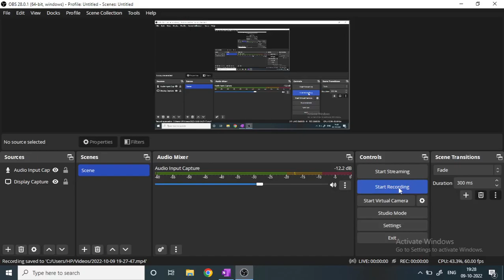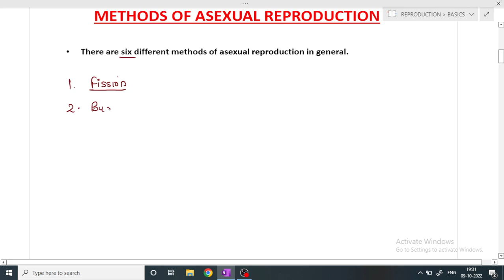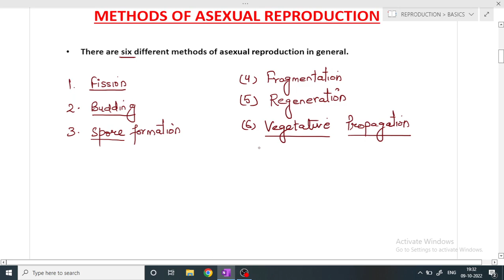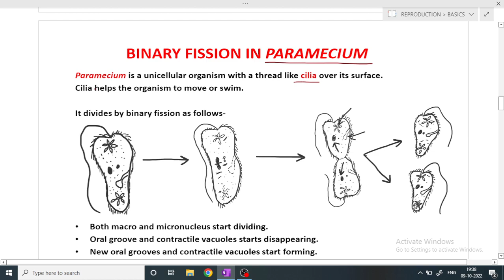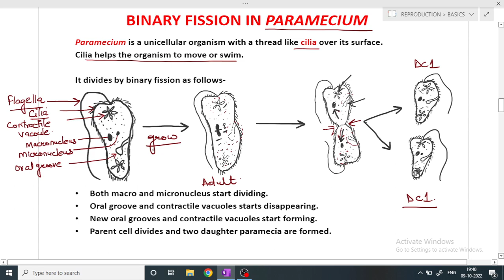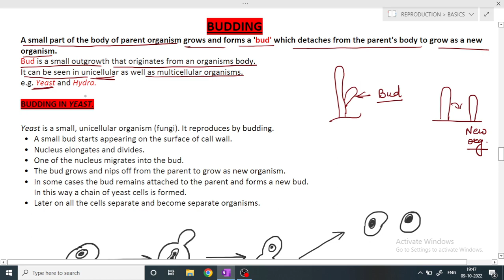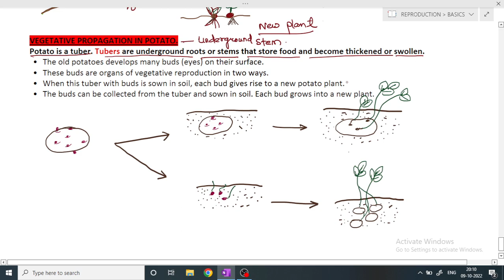ASEXUAL REPRODUCTION|| Modes of asexual reproduction|| Class 10th|| JKBOARD|| NCERT|| CBSE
This video is part 2 of Unit- HOW DO ORGANISMS REPRODUCE for class 10th, JKBOARD NCERT/CBSE. It covers different MODES OF ASEXUAL REPRODUCTION in living organisms.

science_by_ sakshi